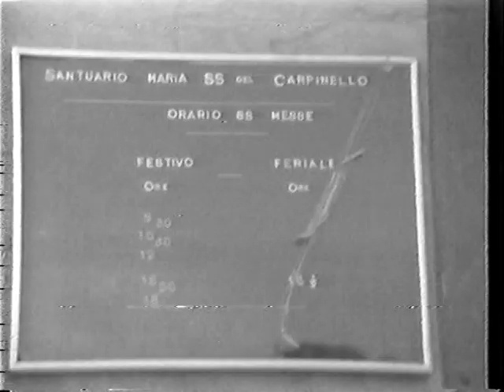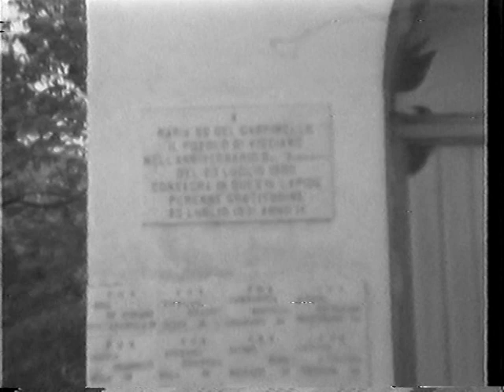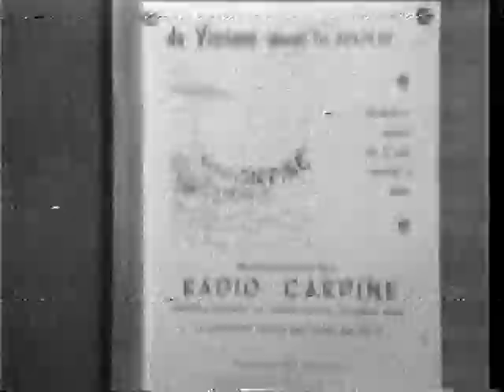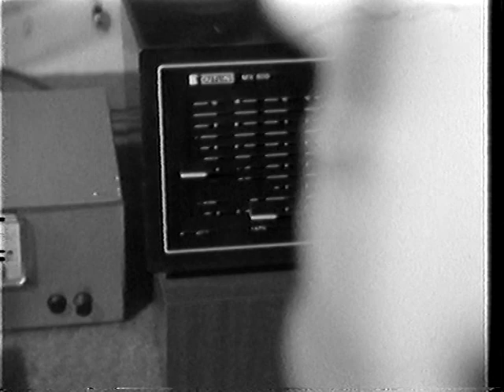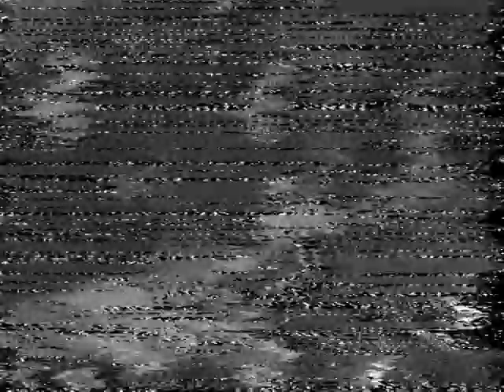Radio Carpine 1976 Film di Michele e Luigi Falco con Felicemontella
Un film  bianco e nero girato dai tecnici di Radio Carpine anni 1976
Michele e Luigi Falco-La qualità del sonoro è scadente,il film su pellicola cellulosa presenta molte anomalie-Ci riserviamo di ripresentarlo dopo i dovuti accorgimenti tecnici-